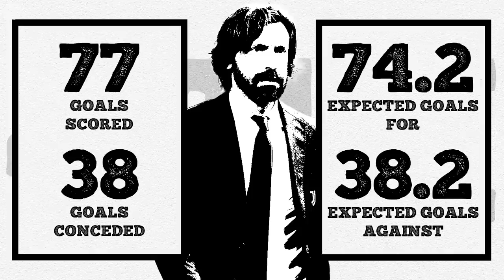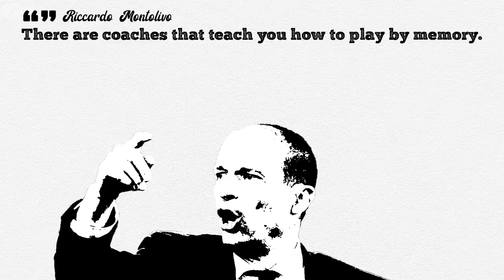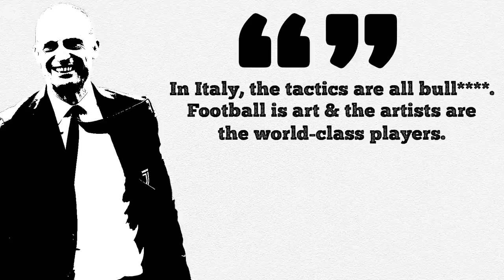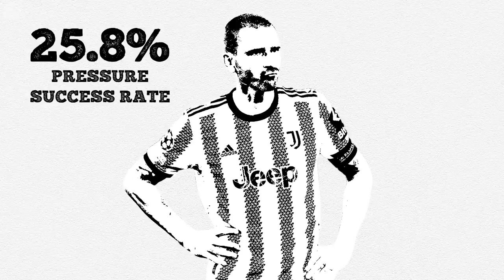Are Max Allegri’s Tactics DESTROYING Juventus? | Explained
When Massimiliano Allegri left Juventus in May 2019, he left behind a record-breaking legacy. The manager won the Serie A title in each of his five seasons in charge, achieved four straight league and cup doubles, and reached two Champions League finals, consolidating Juve’s place as the top dog of Italian football.

But since returning to Turin in 2021, following two years out of a job, the Italian coach has been unable to recapture the magic of his first spell, finishing 16 points adrift of champions Milan last term with the club’s worst points tally in over a decade, and beginning the new campaign in horror form. The Bianconeri have recorded more red cards (3) than wins (2) from their opening nine games in all competitions, rank 12th in Serie A for expected goals, and have lost the first two games of their Champions League group for the first time in their history. A 1-0 loss to Monza, who are playing in Serie A for the first ever time, had yet to win this season, and had Raffaele Palladino taking charge of his first ever senior game as manager, has only compounded this early season misery.

Unsurprisingly, pressure is now mounting on the Juve boss, with concerns over his ability to turn the side’s form around and match his rivals tactically. Meanwhile, the fact he signed a four-year contract on returning, worth a reported €9million per year, has led to fears that the club simply cannot afford to get rid of him. But has the legendary coach, who just last year was tipped for the Real Madrid job, really fallen behind his peers in the Italian game? On today’s EFD Explained, we’re going to take look.